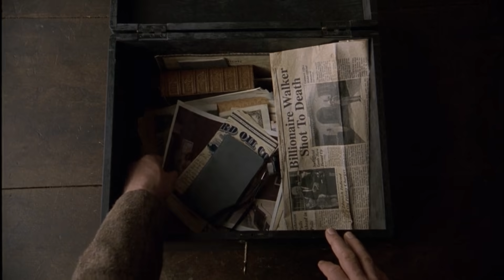The Village (2004) Movie Ending Explained | Entertainment Hub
A village whose population lives in fear of creatures inhabiting the woods beyond it, referred to as "Those We Don't Speak Of." The Village.